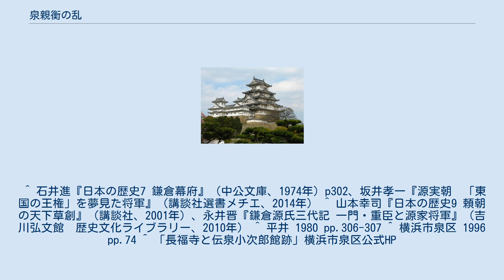泉親衡の乱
泉親衡の乱（いずみちかひらのらん）は、鎌倉時代初期の1213年（建暦3年）2月15日に発覚した内乱。
鎌倉幕府御家人で信濃源氏の泉親衡が源頼家の遺児千寿丸を鎌倉殿に擁立し執権北条義時を打倒しようとした陰謀とそれに続いた合戦を指す。
一般的には和田合戦の前哨戦とされている。
 鎌倉幕府では、1204年（建仁4年/元久元年）に将軍頼家が幽閉された後に暗殺され、北条氏によって源実朝が将軍に擁立されていた。
 1213年（建暦3年）2月、泉親衡の郎党青栗七郎の弟で安念坊という僧が千葉成胤を訪ね、源頼家の遺児千寿丸を擁して挙兵し執権北条義時打倒への協力を求めてきたことが発端である。
成胤は安念坊を捕縛し義時の元へ連行し、彼の自白により親衡に与同した武士は張本130人余、伴類200人にのぼったことがわかり、そのうち和田義盛の子である義直、義重、甥の胤長ら十数人が直ちに捕縛された。
当時、義盛は上総国の自領伊北庄に行っており鎌倉を留守にしていたという。
 泉親衡は直ちに遣わされた捕縛の使者と合戦に及び、その混乱に乗じて逐電した。
急を聞いて駆けつけた義盛が一族の赦免を嘆願し、義直、義重は許されたが、胤長は事件の張本であるとして許されず、3月に陸奥国岩瀬郡へ配流され、屋敷は没収されることと決まった。
 胤長の屋敷は一旦は義盛が拝領することとなったが、義時の反対に遭い、結局は北条氏の預かりとなったため、面目を潰された義盛は北条氏を打倒する意思を固め、和田合戦に繋がることとなった。
 泉親衡は、源満仲の弟満快の子孫と伝えられ、自身も源氏の一族であったことから、 一御家人である北条氏の下風に立つことを好まなかったとされているが、乱にかかる捕縛者のうち和田一族以外は直後に放免されている上に、親衡も生き延びており（その後の親衡の行方は不明）、和田一族を滅ぼす目的で義時が義盛を挑発した事件であったとも言われる。
一方で、さほど有力な御家人でもない親衡が鎌倉で300人以上の武士を集めていることから、乱の黒幕は義盛、もしくは義盛の子や孫の世代の和田一族とする説もある。
 親衡は、神奈川県横浜市泉区に居館を持っていたと伝わる（泉小次郎親衡館）。
 乱後、逃走した泉親衡の行方は不明だが、埼玉県川越市小ヶ谷町にある瑶光山最明寺の縁起によると、親衡は千寿丸とともに当地に落ち延びて出家し「静海」と名乗り、文永2年5月19日（1265年7月3日）に88歳で没したとされ、静海の宝篋印塔も残るという。
 ^ 石井進『日本の歴史7 鎌倉幕府』（中公文庫、1974年）p302、坂井孝一『源実朝　「東国の王権」を夢見た将軍』（講談社選書メチエ、2014年） ^ 山本幸司『日本の歴史9 頼朝の天下草創』（講談社、2001年）、永井晋『鎌倉源氏三代記 一門・重臣と源家将軍』（吉川弘文館　歴史文化ライブラリー、2010年） ^ 平井 1980 pp.306-307 ^ 横浜市泉区 1996 pp.74 ^ 「長福寺と伝泉小次郎館跡」横浜市泉区公式HP